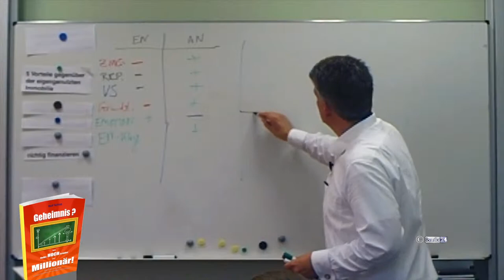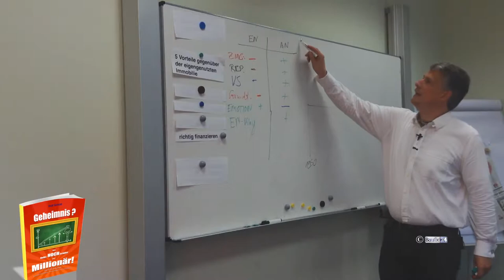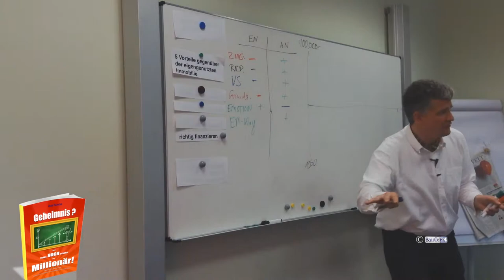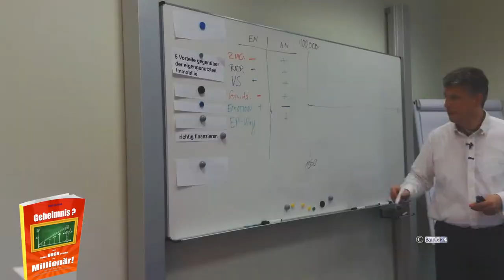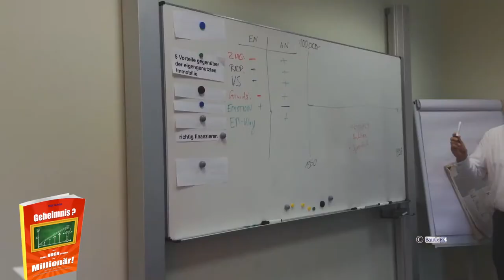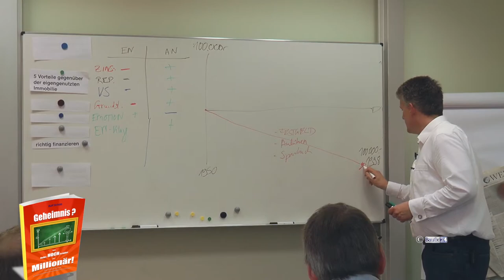Buch2 "Geheimnis? Vom Volkshochschüler zum Millionär!" Aufklärung Wertsteigerung Immobilie Traile